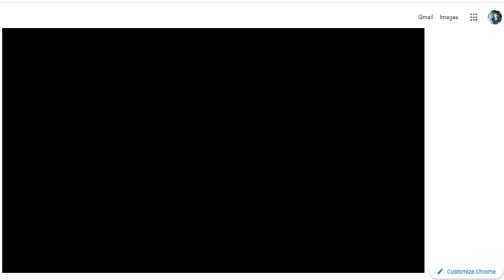Google Doodle Champion Island - Rugby (The Hardest Way)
00:00 One player
01:48 Team Players